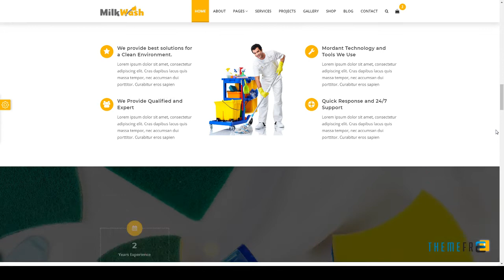MilkWash - Cleaning Service Company Website Template Rain Max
Columns 4+

 Layout Responsive